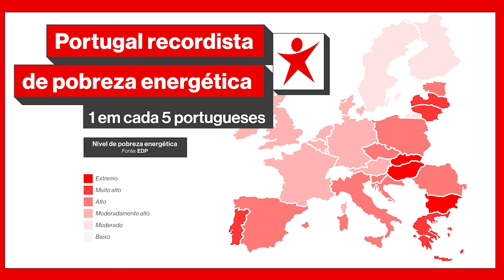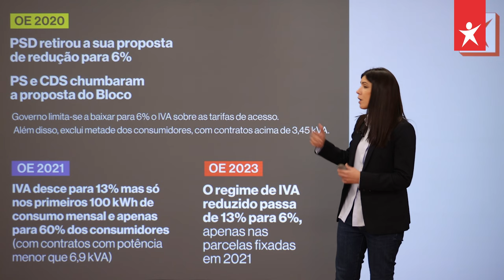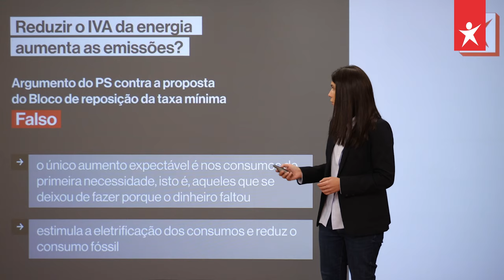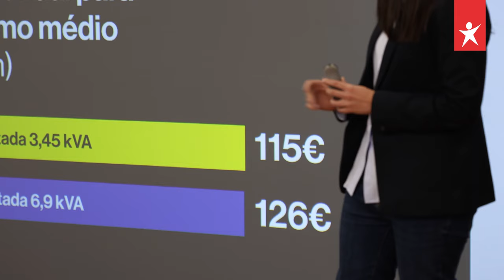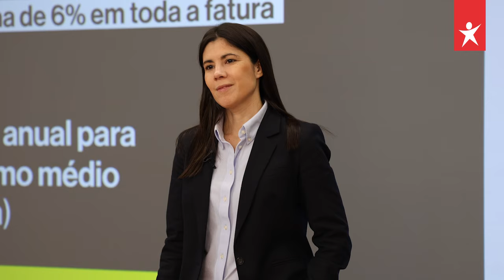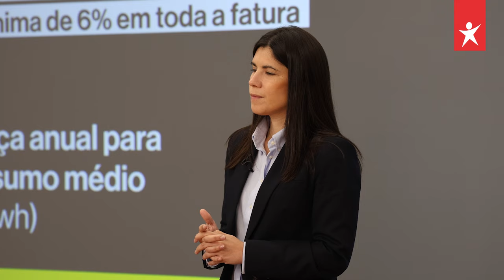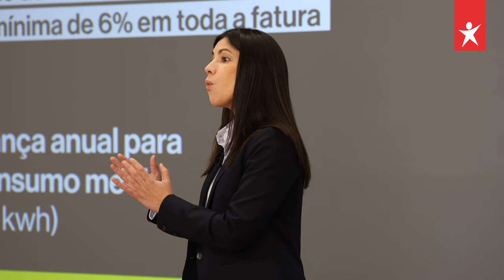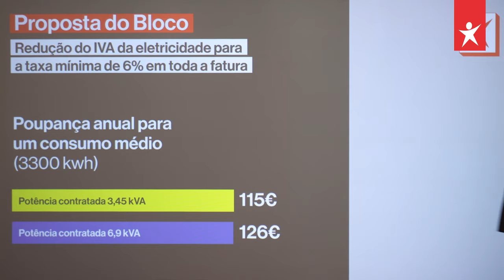Portugal é recordista em pobreza energética. Mas não tem de ser assim.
Milhares de pessoas não podem ligar o aquecimento porque fica caro demais. Reduzir o IVA da eletricidade iria permitir mais justiça fiscal e que tanta gente se aquecesse.

O Bloco diz ao que vem: IVA a 6% na eletricidade para toda a gente.